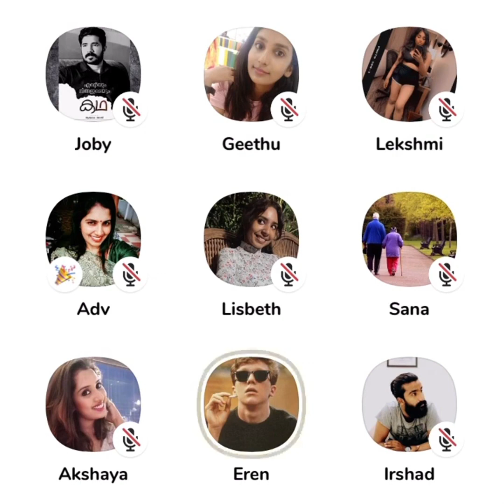Data വന്ത് allergy |FEMINISM DEBATE